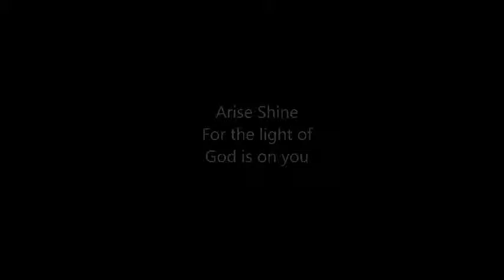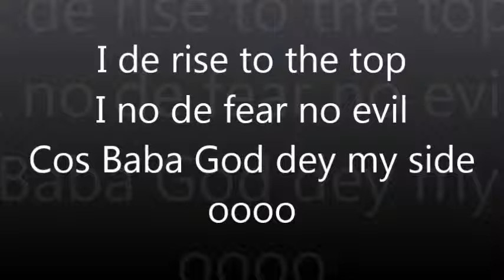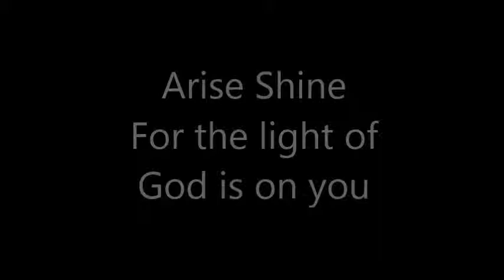Arise and Shine (Unofficial Video) - Nat Abbey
Arise and Shine is a reggae song launch by Nat Abbey on 20th September 2016 produced by Byte Production. Leave your comments as well. God bless you